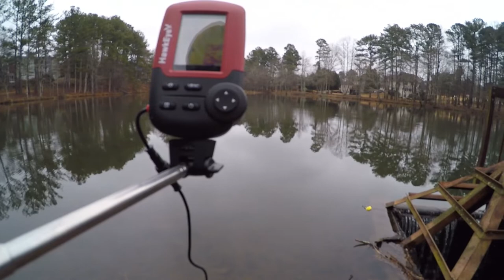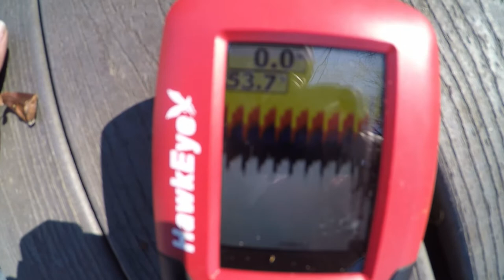HAWKEYE FISHTRAX 1C HONEST REVIEW!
Hey Yall here is a little fishing video as well as my first time use and review of my new Hawkeye Electronics Fishtrax 1C! The FishTrax 1C is for experienced anglers who demand a high-definition fishing experience. Watch to the end for my honest review on this product! Link below if you want to get one yourself.